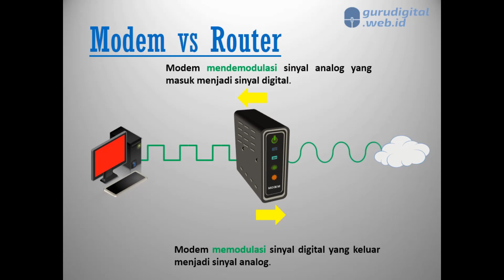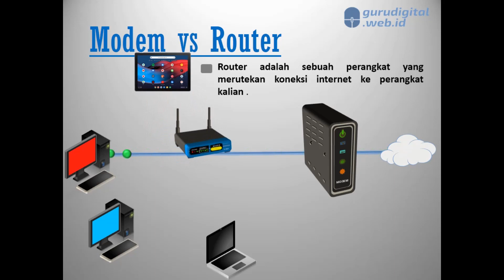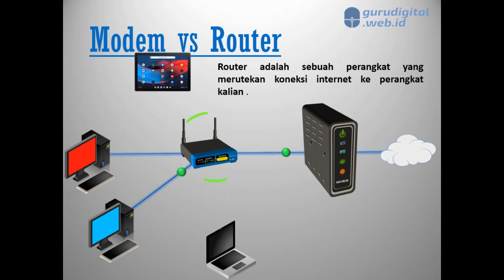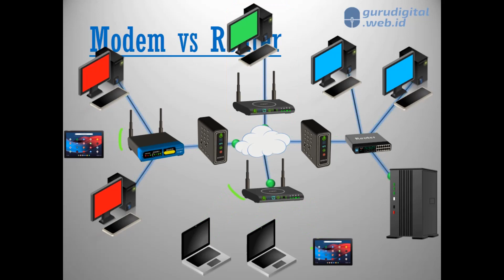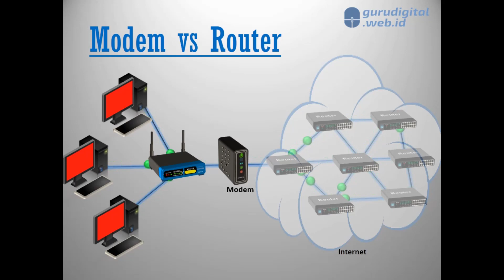Modem VS Router. Apa perbedaannya?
Modem dan Router, keduanya sangat penting dalam menghubungkan Anda dengan internet. Tapi, apa perbedaan antara keduanya? Dalam video ini, kami akan membahas perbedaan antara modem dan router dan bagaimana kedua perangkat ini bekerja bersama dalam jaringan internet Anda. Pelajari bagaimana memilih perangkat yang tepat untuk kebutuhan Anda dan memaksimalkan kinerja jaringan internet Anda.